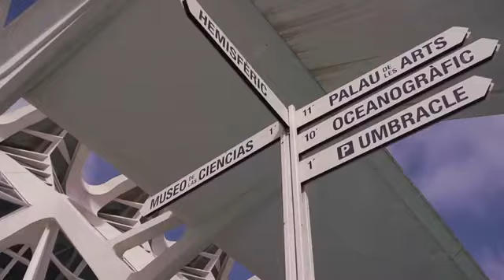Wakeboarding at a Museum - Red Bull Art of Wake Valencia 20121934